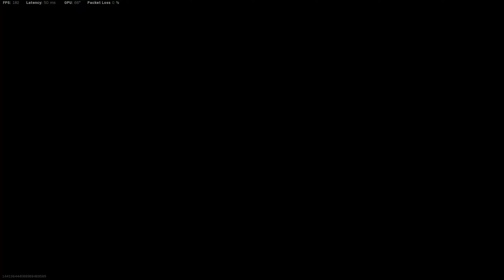The Chopper Gunner Is Amazing In SnD! (MW19)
The Chopper Gunner Is The Best Killstreak In MW19. Unlike the VTOL, it actually puts in work.

CX-9 Class: CX-38E, 50 Round Drums, Cronen LP945 Mini Reflex, CX-FA, Your choice between FMJ or CX-9 Tac Grip